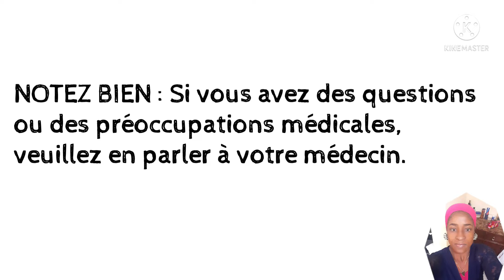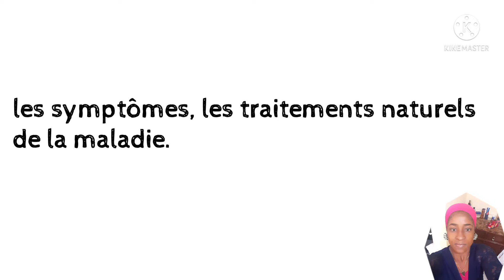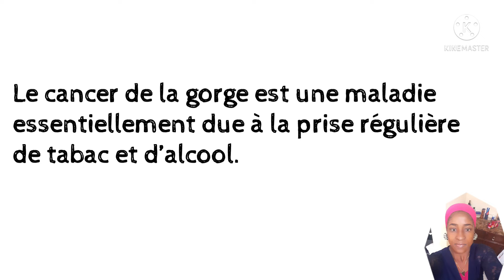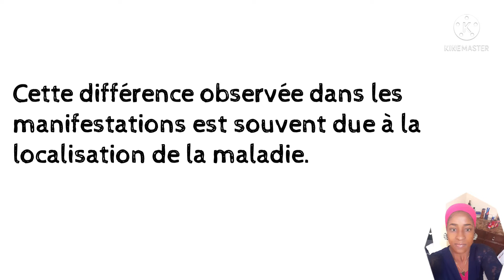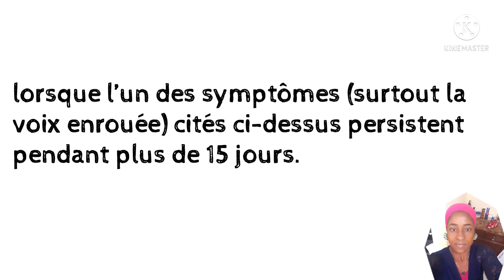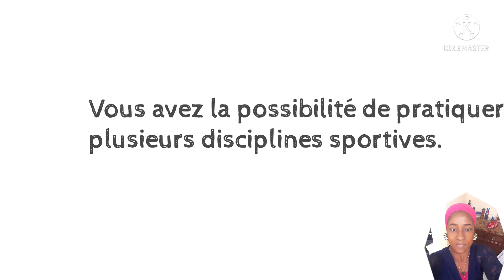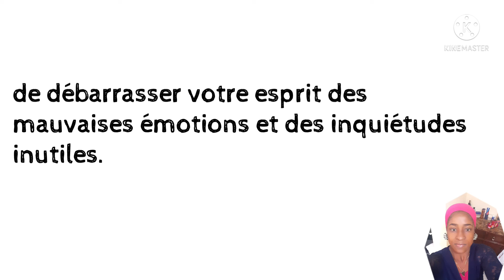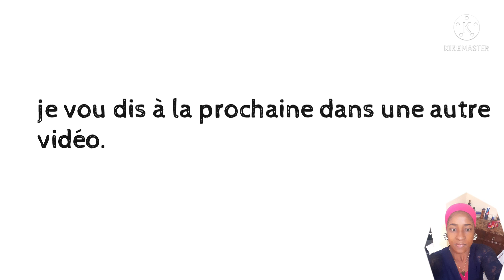Cancer de la gorge causes,symptômes et traitements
Le cancer du larynx, qui touche souvent des fumeurs et autres personnes ayant contact avec des substances cancérogènes dans l'air respiré. Il est un cancer se développant généralement au niveau des des cordes vocales, dans une partie appelée glotte. Il fait partie des cancer des voientaérodigestives supérieures.

👉 masantemasante2019

👉 masante17